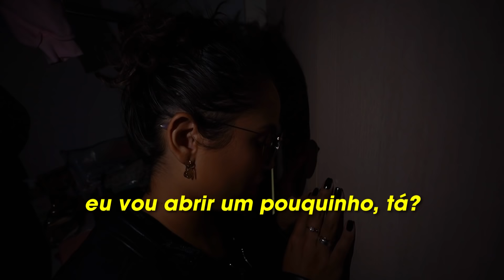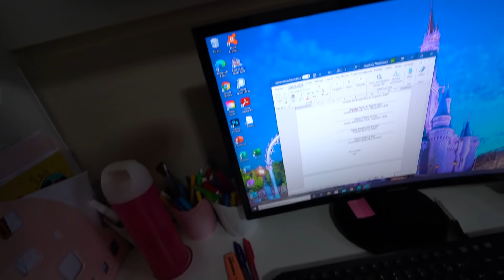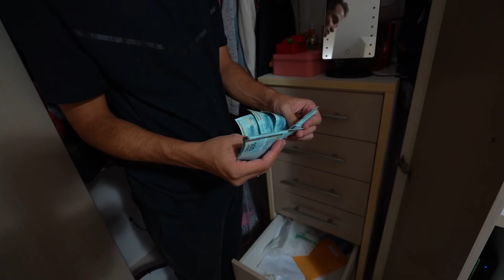FIZEMOS UM EXPOSED DA STEPHANY! - DESCOBRIMOS ALGO BIZARRO!